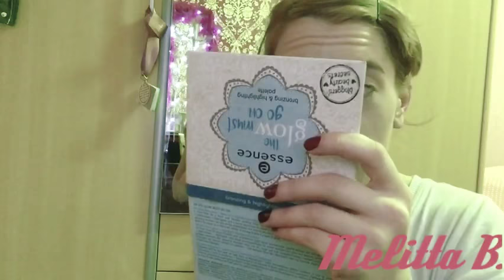GRWM + YOUTUBE POP UP EVENT BRUSSELS (A MESS )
Hey guys, last week Monday I attended an event in Brussels.
I’m sorry about the mess in this video and editing, but my battery died . And my laptop too sooo I’m struggling right now .
Here are the links to the awesome people I met in Brussels, please check their channels out too